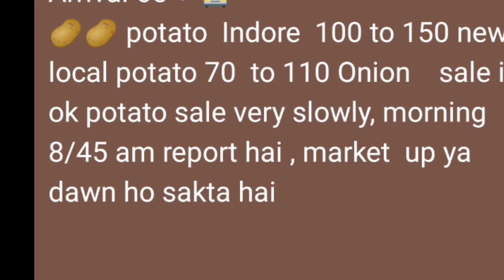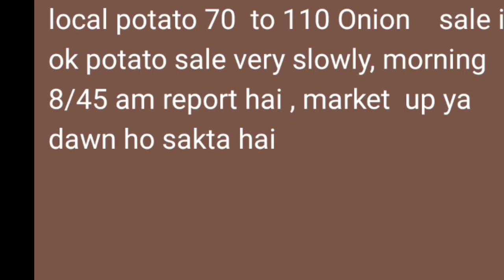पुणे APMC कांदा बाजार भाव दि.21/01/2021